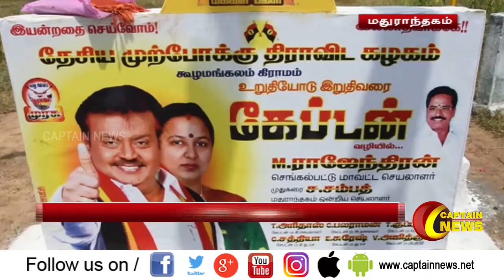மதுராந்தகம் | தேமுதிக சார்பில் தேமுதிக 16 ஆம் ஆண்டு முப்பெரும் விழா கொண்டாட்டம்